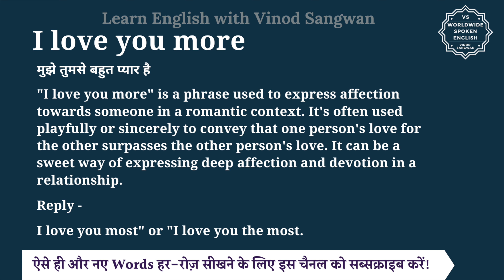I love you more meaning in Hindi | I love you more ka matlab kya hota hai | English to hindi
इस वीडियो में आप I love you more का हिंदी में मतलब समझेंगे और साथ में I love you more का pronunciation भी सीखेंगें यानि की आप I love you more के अर्थ के साथ साथ ये भी सीखेंगें की I love you more को कैसे बोले या I love you more को बोलने का सही तरीका क्या है |

तो बस एक मिनट में सीखिए I love you more को|
Let’s learn Hindi Meaning of I love you more in detail.

I love you more का हिंदी में अर्थ होता है
मुझे तुमसे बहुत प्यार है

""I love you more"" is a phrase used to express affection towards someone in a romantic context. It's often used playfully or sincerely to convey that one person's love for the other surpasses the other person's love. It can be a sweet way of expressing deep affection and devotion in a relationship.

Reply -

I love you most"" or ""I love you the most.

I love you more को इन उदाहरणों से और अच्छे से समझ सकते हैं